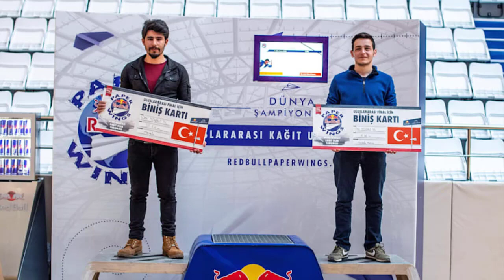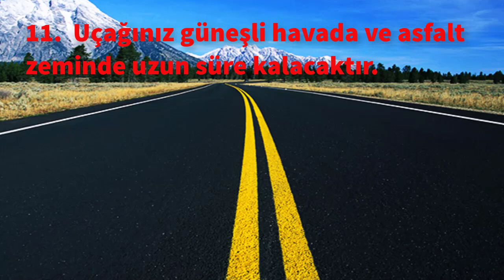Yarasa Kağıt Uçak Nasıl Yapılır? / Kağıttan Uçak Yapımı Püf Noktaları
Sevgili Kağıt Evreni takipçileri sizlere Yarasa Kağıt Uçak Nasıl Yapılır?  videosunu hazırladık. Basit bir şekilde sizde yapabilirsiniz.  Kağıtla, Kağıt Evreninde mutlu kalın.